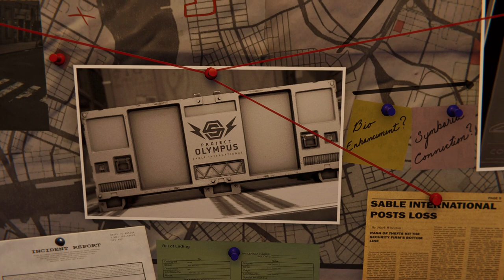Marvel's Spider Man Remastered Sliver Sable Mission Game Play